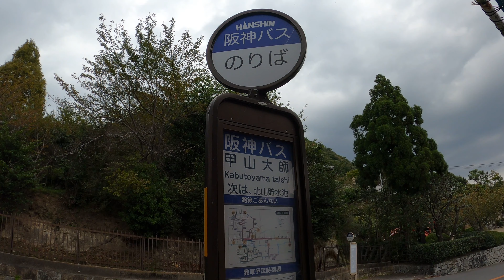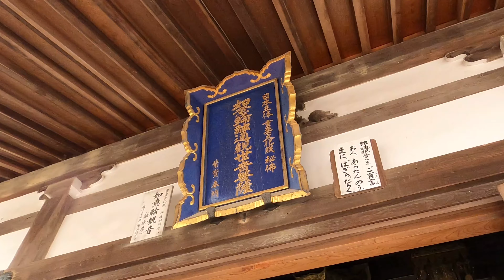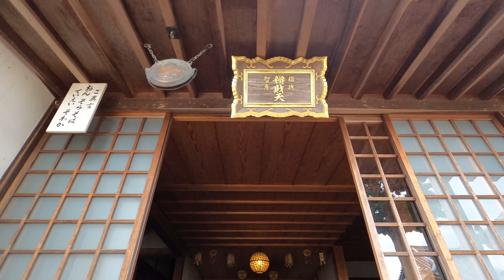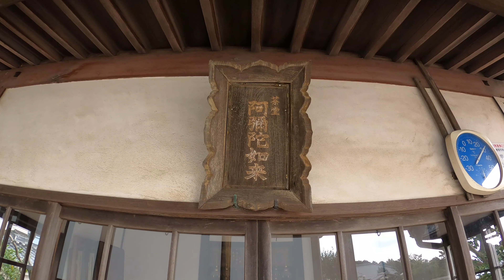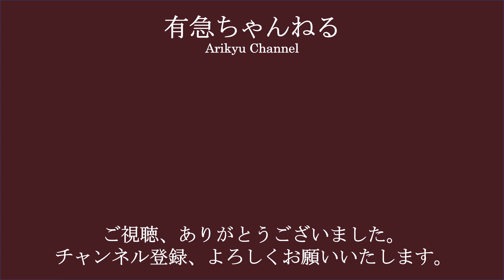【寺社参詣】＃51 神呪寺(兵庫県西宮市/新西国21番/真言宗御室派)～神の山･甲山の日本三大如意輪観音～ Kannouji Temple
神社仏閣巡り「寺社参詣シリーズ」第５１回目は、兵庫県西宮市、六甲山地の東に、少し離れてぽつんと聳える甲山の麓にある、真言宗御室派別格本山、甲山神呪寺です。

「神呪寺」という名前を見ると、「神を呪う」という、何とも穏やかではないように感じますが、さにあらず。
背後にある甲山が「神の山」として信仰されてきたことから、「神の寺（かんのじ）」と呼ばれていたと言われています。また、「呪」という文字は、仏教では「真言」「マントラ」などの意味とされています。（般若心経の一節「･･･是大神呪　是大明呪　是無上呪　是無等等呪　能除一切苦真実不虚故説　般若波羅蜜多呪即説呪曰」で頻繁に出てくる「呪」は、この後に続く「羯諦羯諦　波羅羯諦　波羅僧羯諦　菩提薩婆訶」という「呪」（呪文的な意味合い）のことを指しています。）

創建は、淳仁天皇の時代。淳仁天皇の第四后だった真名井御前で、後に出家して如意という僧名になりました。
真名井御前は、１０歳の時に京都・頂法寺六角堂で如意輪観音に帰依。この時弘法大師空海と出会って、その後の彼女の人生に大きな影響を与えます。
弘仁13(822)年、真名井御前20歳の時に、淳仁天皇に見初められて第四后として宮中に迎え入れられ、淳仁天皇の寵愛受けましたが、後宮たちの激しい嫉妬に無常を感じた真名井御前は、わずか６年で宮中を出て、甲山へ逃げ込み草庵を結びます。（一説によると、このとき空海が逃がした　とも言われています。）　この時が神呪寺創建と時とされていますが、その後真名井御前は空海から伝法灌頂への入壇を許され、阿闍梨の称号を得ます。そして、天長８(831)年に本堂が落慶。同時に真名井御前は落飾し、僧名を如意としました。

如意尼は、昼夜を問わず念誦に励んだと言われていますが、承和２(835)年３月20日、師である空海が居る高野山の方を拝み、如意輪観音の真言を唱えながら遷化。33年の生涯を閉じました。空海が入定される前の日のことです。

神呪寺はその後盛衰を繰り返してきましたが、源頼朝によって再興。戦国時代には戦火によって荒廃し、なおかつ豊臣秀吉によって寺領を没収されるという災難に遭います。
寺は、麓の神呪村（現在の阪急甲東園駅付近）に遷り、元の場所へ戻ることを願い出ていましたが、元の場所へ戻ることが叶ったのは、江戸時代に入ってからになります。

本尊は、如意輪観世音菩薩で、元は本堂落慶の時、空海が神木である桜から彫り出したもので、如意尼と同じ身長、同じ容姿になるように作られたと言われています。現在のものは、１０世紀～１１世紀にかけて作られたものであることがわかっていますが、姿形は空海が作ったものを模している　と言われています。この如意輪観音は、大阪府河内長野市の檜尾山観心寺、奈良県宇陀市の宀一山室生寺とともに、日本三大如意輪観音のひとつに数えられています。

境内は、山門からの参道を市道甲山大師線が横切っているためか、山門だけが離れた場所にあるという印象を受けます。そこから石段を登っていきますが、正面には常に甲山が見えていてます。
伽藍は、西から大師堂・弁天堂・本堂・不動堂・観音堂と並んででおり、さらに観音堂の奥には多宝塔と、甲山稲荷大明神などの祠が並びます。そこから、甲山への登山道が延びており、シーズンになると参詣客に交じって多くのハイカーたちの姿も見えます。
また、境内にある展望台からは、宝塚～伊丹～西宮から、大阪方面へ開けていて、甲山に登らなくても、大阪平野を一望することができます。

神呪寺の近くには、県立甲山森林公園や北山緑化植物園などがあり、また六甲山からのハイカーたちも多く、オンシーズンには大変賑わいます。

空海を慕った如意尼が、空海を想いながら入滅した地、神の山･甲山の麓に伽藍を構える、真言宗御室派別格本山　新西国三十三箇所第２１番札所　甲山神呪寺の動画をご覧下さい。

機　材：GoPro HERO8

【リンク】
"甲山大師"神呪寺　公式Ｗｅｂサイト

【使用ＢＧＭ】
「秋の野を行く」（甘茶の音楽工房）